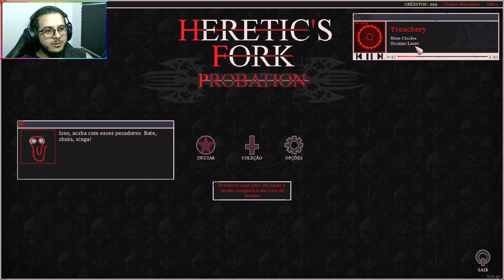TOWER DEFENSE + ROGUELIKE + DECKBUILDER - Heretic’s Fork: Probation [PC] #1 Descobrindo Indies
Prezado candidato, comece seu período de experiência como gerente do Inferno! Puna pecadores usando nosso sistema de montagem de baralho, construindo torres diabólicas para gerenciar as hordas do submundo. Boa sorte!

Seu trabalho será não apenas gerenciar a população atual, mas também implementar estratégias inovadoras para agilizar nossas operações. Você será encarregado da punição dos pecadores usando nosso sistema informatizado de última geração, HERETIC’S FORK, desenvolvido pela DeusVult Inc.